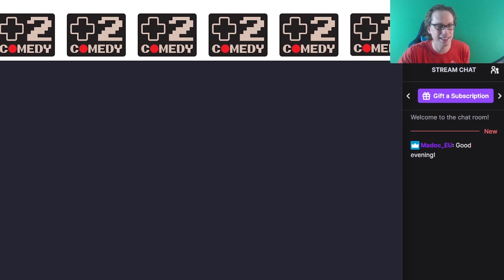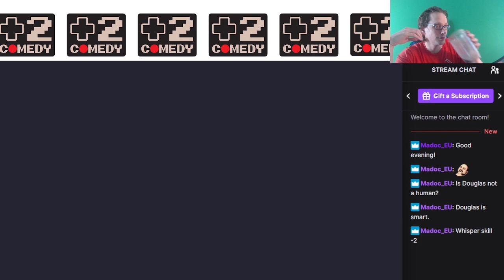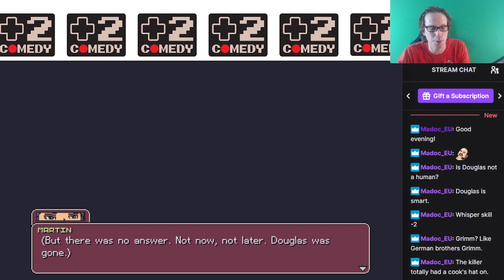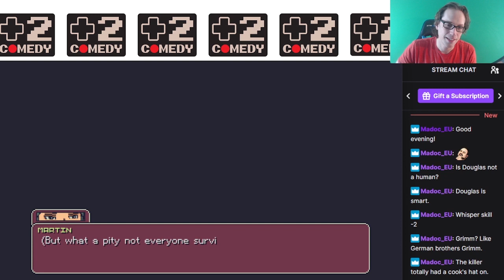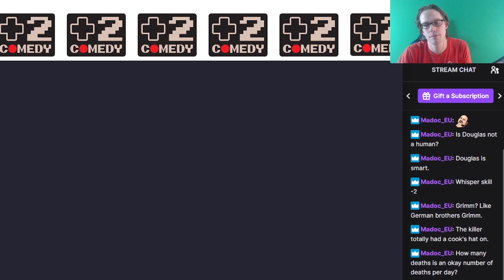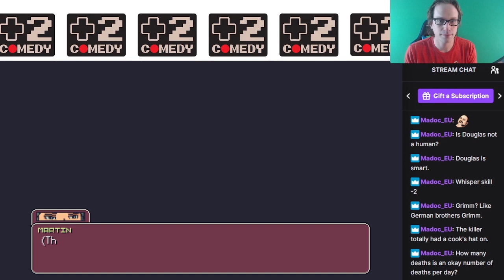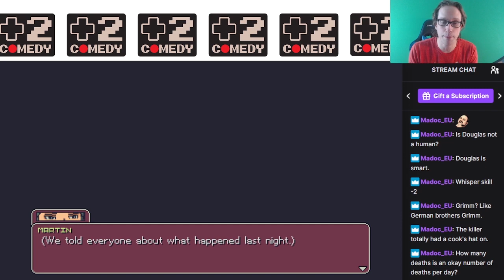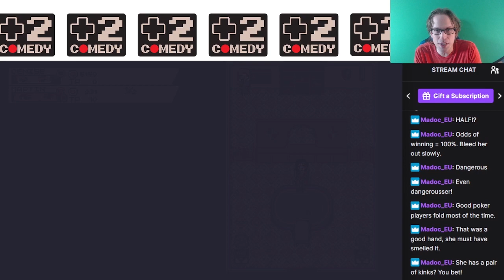BE QUIET AND HIDE! - Dance of Cards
As chosen by my wonderful patrons, I switch things up with a poker RPG.

In this episode, I hide and play poker against a robot.